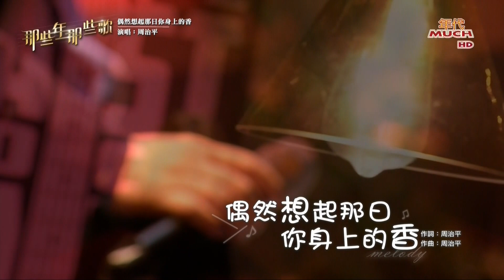周治平 偶然想起那日你身上的香